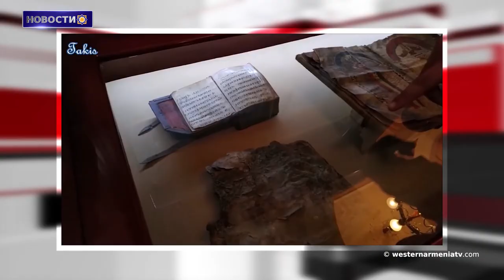Пекин раскритиковал турецких политиков.Новости 08.04.2021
1.Состоялось очередное заседание Правительства Западной Армении.
2.Первая партия российской вакцины «Спутник В» доставлена ​​в Армению.
3.Депутат Кенаноглу предложил создать парламентскую комиссию по расследованию резни в Кочгири
4.Азербайджанцы напали на дорогу, ведущую в Степанакерт, проявив все признаки терроризма, сообщает МИД Арцаха
5.Пекин раскритиковал турецких политиков
6.Первые ванские кошки 2021 года родились в городе Ван в Западной Армении.
7.Рядом с холмом «Кармир блур» обнаружены новые находки из урартского периода.
8.Подписан меморандум о сотрудничестве между Матенадараном и Гамбургским университетом.